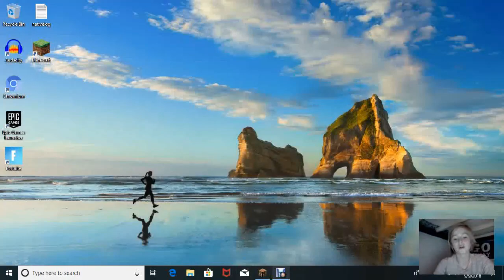my secret world SEASON 2 YAAAAHHHHHHH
uuuuhhh i want to upload with no description hhmmff